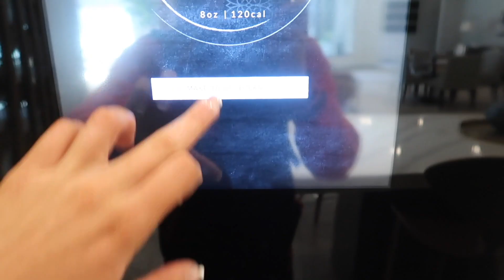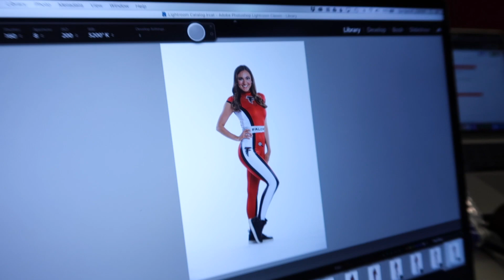Behind the Scenes of an NFL Cheerleading Photoshoot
A little behind the scenes of our most recent photoshoot!  As always, don't hesitate to reach out if you have any questions!  I hope you guys enjoy. :)